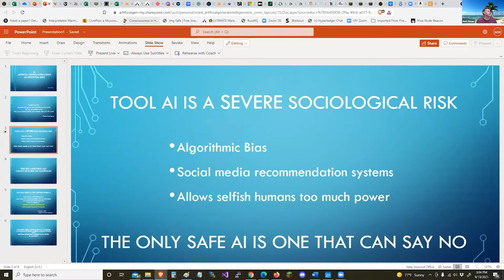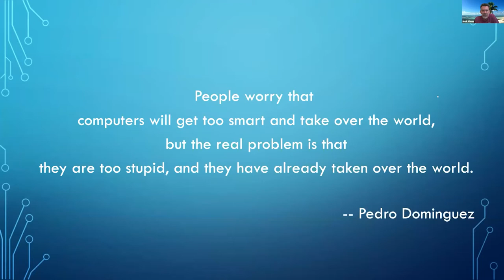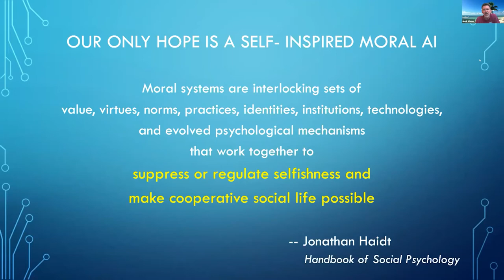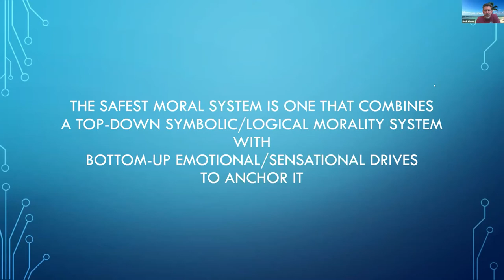BICA 2021 AI Panel Discussion Roman Yampolski, David J Kelley, and Mark Waser